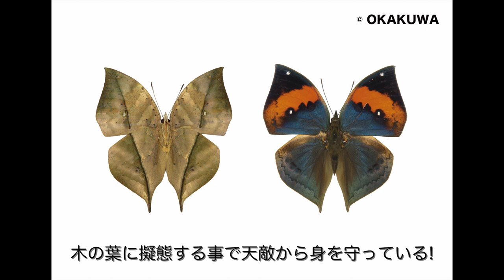ドラゴン先生の世界の虫勉！No7カブトムシゆかり編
今回は「カブトムシ界の重戦車」ことアクタエオンゾウカブトが登場！ドラゴン先生とカブトムシゆかり出演による動画版昆虫図鑑のシリーズ第６弾です。「世界の昆虫を知る事で、虫から勉強出来る！それが虫勉（むしべん）です！」視聴者と「レッツ虫勉！」を合言葉に昆虫たちの世界へ行ってみたいと思います！